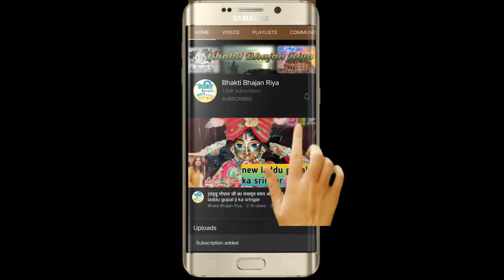पीरियड्स में कैसे करें कान्हा जी की सेवा || Bal Gopal Seva in Periods || Bhakti Bhajan Riya